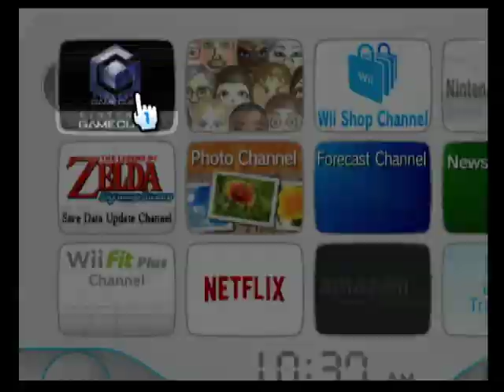Paper Mario: The Thousand Year-Door (GCN) Footage 4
This is footage of the title, Paper Mario: The Thousand Year-Door. It was recorded on 1-12-20 by Xander Morningstar, using a Wii and an Elgato HD60S.

Timestamps:
00:00 Game start up
00:54 Leaving the Boggly Woods
2:09 Princess Peach’s second email
7:21 Third Crystal Star location reveal
11:26 Powering up Koops and Flurrie
12:52 Luigi’s Tales: Rumblebump Volcano
20:28 Ishnail of the Robbos helps
23:38 Don Pianta’s HQ
27:40 Meeting Frankie and Francessca
30:09 Getting a blimp ticket
33:13 An e-mail from Koopley
34:16 Boarding the Blimp
35:15 Chapter 3 - Of Glitz and Glory
36:16 Arriving in Glitzville
42:23 The Glitz Pit
45:38 The Champion’s Belt
50:09 Heading backstage